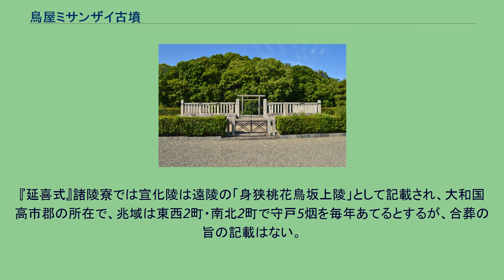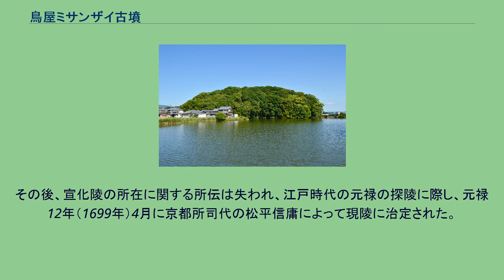鳥屋ミサンザイ古墳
宣化天皇・橘仲皇女 身狭桃花鳥坂上陵 拝所 鳥屋ミサンザイ古墳（とりやミサンザイこふん、鳥屋見三才古墳）は、奈良県橿原市鳥屋町にある古墳。
実際の被葬者は明らかでないが、宮内庁により「身狭桃花鳥坂上陵（むさのつきさかのえのみささぎ、身狹桃花鳥坂上陵）」として第28代宣化天皇・皇后橘仲皇女の合葬陵に治定されている。
奈良盆地南縁、貝吹山北麓の尾根先端部において丘尾を切断して築造された古墳である。
「ミサンザイ（見三才）」は「ミササギ（陵）」の転訛。
現在は宮内庁治定の天皇陵として同庁の管理下にあるが、これまでに整備工事の事前調査として同庁による調査が実施されている。
墳形は前方後円形で、前方部を北北東方に向ける。
墳丘1段目のくびれ部両側には造出を付すほか、前方部東側にも張出状施設を有する。
墳丘表面では葺石・埴輪（円筒埴輪・朝顔形埴輪）が検出されている。
墳丘周囲には盾形の周濠が巡らされるが、後世のため池（鳥屋池）工事に際して大きく改変を受けている。
埋葬施設・副葬品は明らかでない。
この鳥屋ミサンザイ古墳は、古墳時代後期前半の6世紀前半頃（または中期後半の5世紀後半頃）の築造と推定される。
当時としては大和で最大級の古墳とされる。
被葬者は明らかでないが、前述のように現在は宮内庁により第28代宣化天皇・橘仲皇女の合葬陵に治定されている。
本古墳の南方には桝山古墳（倭彦命 身狭桃花鳥坂墓）が、西方には新沢千塚古墳群があり、それらとの関係性も指摘される。
なお、『日本古墳大辞典』および橿原市サイトでは墳丘長を138メートルとする。
鳥屋ミサンザイ古墳の実際の被葬者は明らかでないが、宮内庁では第28代宣化天皇および皇后の橘仲皇女（たちばなのなかつひめみこ）の合葬陵に治定している。
宣化天皇について、『日本書紀』では宣化天皇4年（539年?）2月に崩御し、宣化天皇4年11月に「大倭国身狭桃花鳥坂上陵」に葬られたとし、皇后の橘皇女およびその子もこれに合葬したという。
『延喜式』諸陵寮では宣化陵は遠陵の「身狭桃花鳥坂上陵」として記載され、大和国高市郡の所在で、兆域は東西2町・南北2町で守戸5烟を毎年あてるとするが、合葬の旨の記載はない。
その後、宣化陵の所在に関する所伝は失われ、江戸時代の元禄の探陵に際し、元禄12年（1699年）4月に京都所司代の松平信庸によって現陵に治定された。
原典 出典 （記事執筆に使用した文献） （記事執筆に使用していない関連文献）